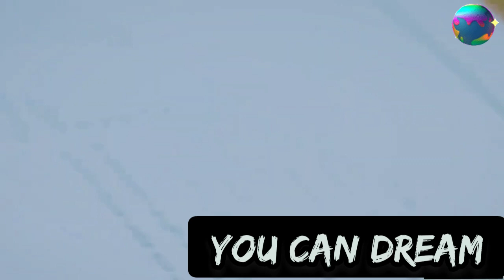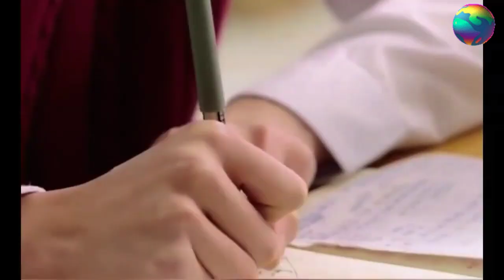Kdrama study motivation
k-drama motivational video|| study motivation|| Power of Dream || True meaning of Dream

lyric video
motivational line
Song: Fight song
ft : K-C drama multi fandom

•  Do not own any of the video clips and the song.

previous name : pandaisha 🐼
                           and invisible world